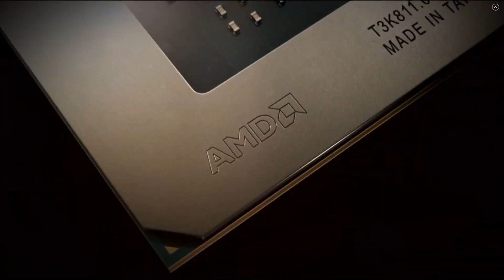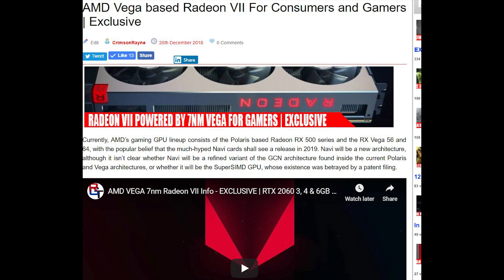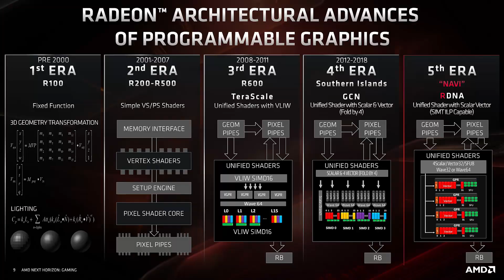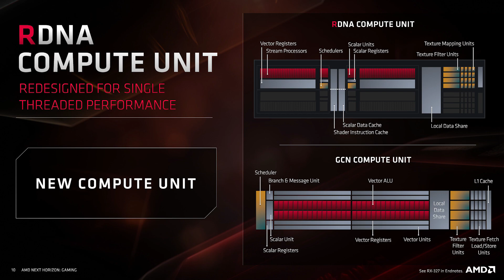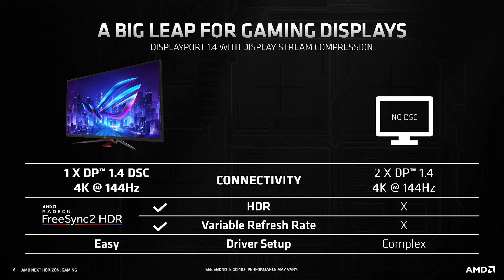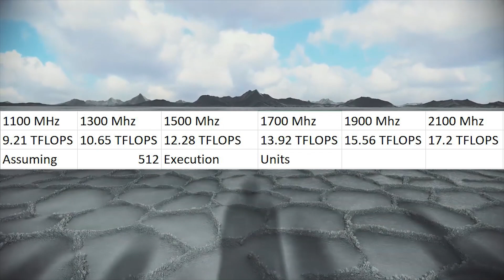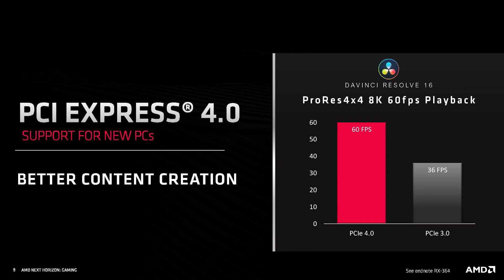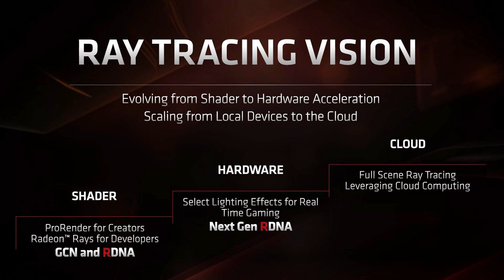AMD Thinks Navi 20 Will Destroy Nvidia's GeForce 30 Cards | EXCLUSIVE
The Navi 10 graphics cards - the RX 5700 and RX 5700 XT are doing rather well against Nvidia's Turing mid-range, but AMD needs to release higher-end Radeons to compete with Nvidia. We are expecting a 'bigger die' Navi later this year, but we know that AMD is already working on plans for their next-generation RDNA GPUs which are supposed to launch next year.

I was told by a source that Navi 21 and Navi 23 are on course, and AMD are very confident about the performance of these graphics cards. They are said to feature ray tracing, and offer a significant performance bump from the generation generation RDNA architecture.